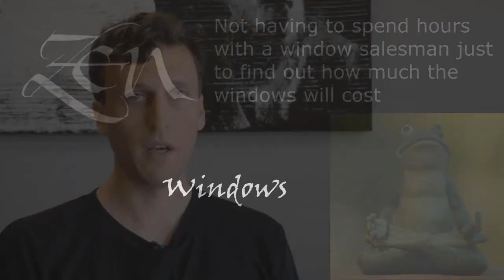Replacement Windows Milwaukee WI | Vinyl Window Replacement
Replacement Windows Milwaukee WI

Customer-Driven Design

We offer the following types of replacement windows:

Awning windows
Bay windows
Bow windows
Casement windows
Double hung windows
Garden windows
Hopper windows
Picture windows
Round top windows
Slider windows